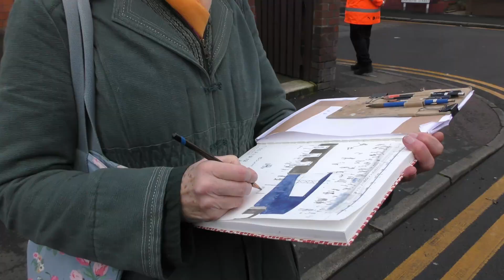Helen Clapcott, Stockport Artist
Video to promote the Helen Clapcott book and exhibition at Stockport War Memorial Art Gallery Autumn/Winter 2024/5